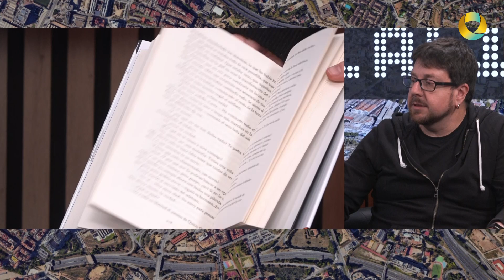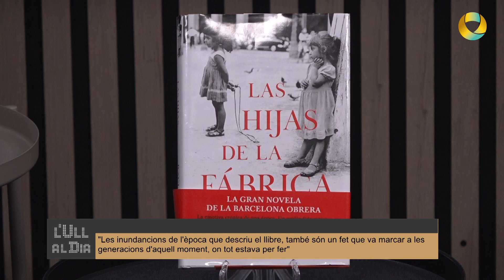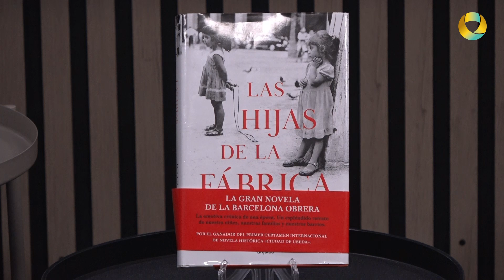L'ULL AL DIA - 26 abril 2024 - Raúl Montilla